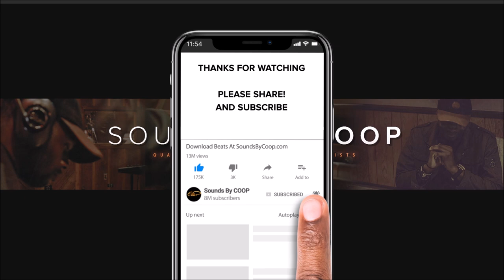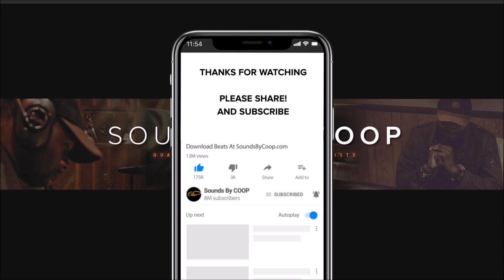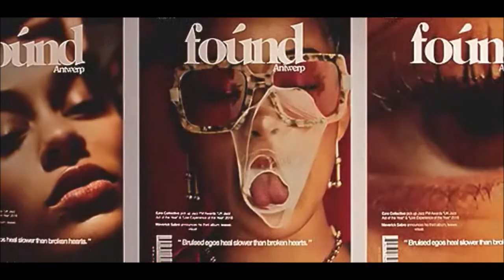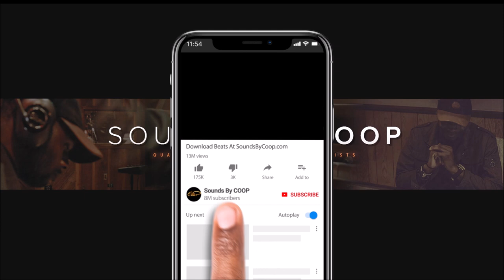FREE BEAT DRAKE Type Beat Exclusive Instrumental - 'DUM DUMS' produced by soundsbycoop.com